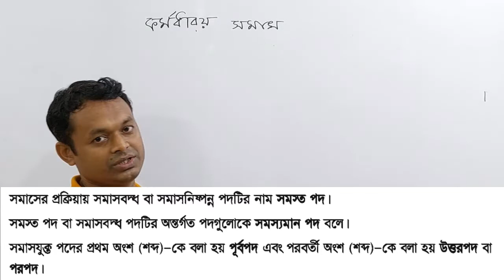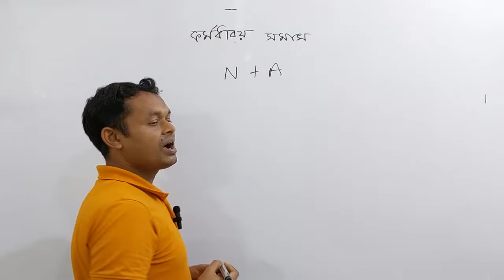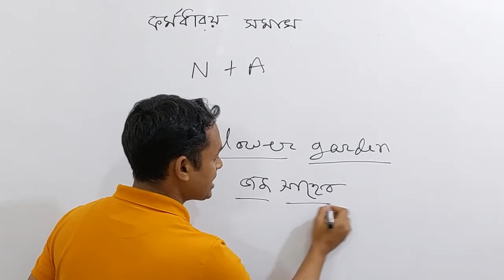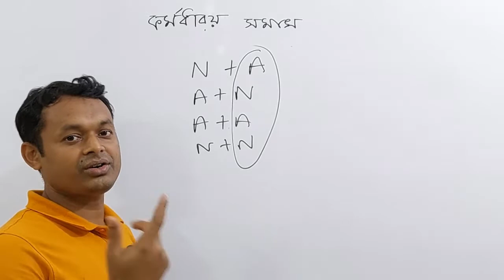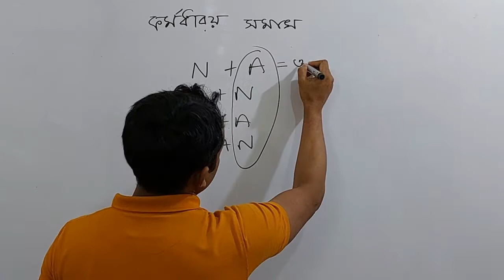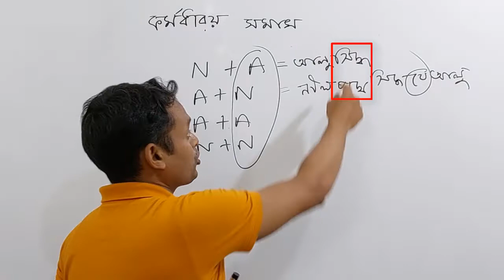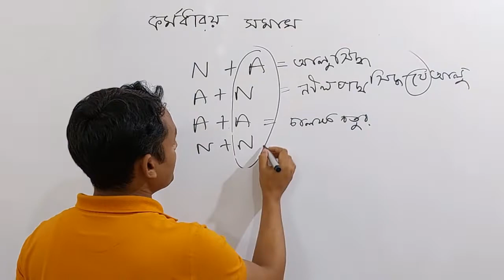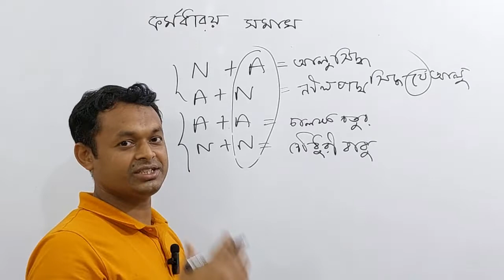সাধারণ কর্মধারয় সমাস মনে রাখার সহজ কৌশল।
সরাসরি ১০টি ফ্রি ক্লাস করতে চাইলে যোগাযোগ ০১৭১৬৮৬২৮৬৭,  দারুন সব কৌশল নিয়ে সমাস সহ বাংলা গ্রামার শেখার ধারাবাহিক আলোচনা চলবে।